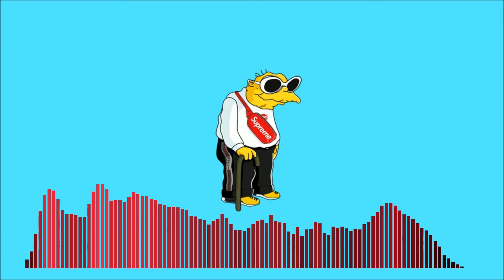21 savage x Lil bibby x Meek Mill -WRATH (type beat 2019)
This my first beat I have made so far, ill take any type of feedback negative or positive. ima use that type of feedback to improve my beats.